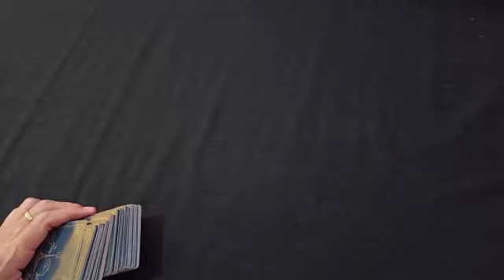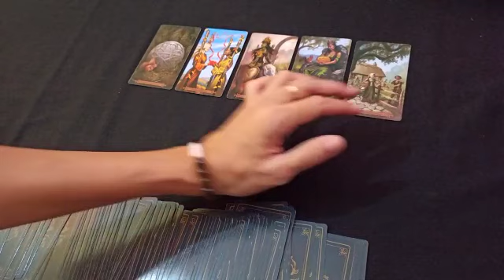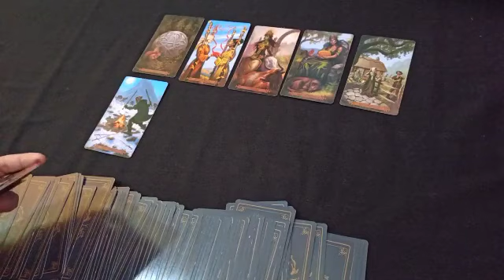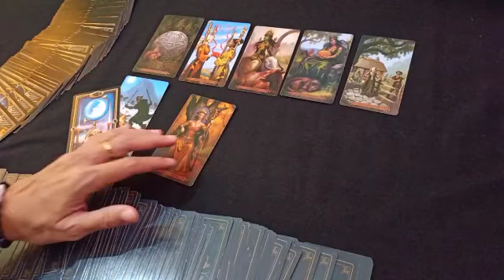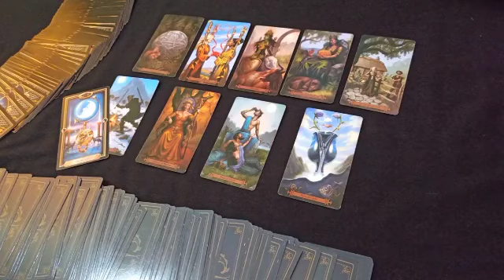VIRGO✨ HUBUNGAN dan KEUANGAN PREDIKSI GENERAL 16-31 BULAN AGUSTUS 2020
General Love Life Reading

Semoga bermanfaat.

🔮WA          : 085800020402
🔮LineId@ : fayes_reader

Please
If you want.

Baik Buruk ditangan Anda.
Karma tidak pernah salah alamat.

💜 &🕯terkirim untuk Anda.

👁reading